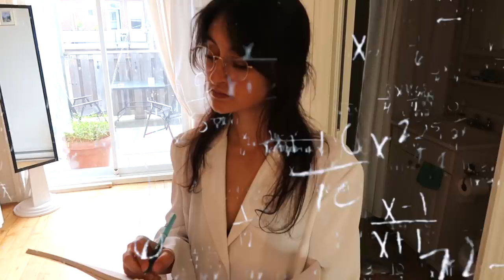JE TESTE L'INTELLIGENCE DE MON CHIEN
Depuis que j'ai adopté Paul le chien requin je me posais sans cesse la question... Mais est-il vraiment INTELLIGENT?!?!

Par chance j'ai pu faire appel à mon amie Nadine aka Emy Lalune pour ses services de testeuze d'intelligence de chien requin PROFESSIONNEL!

J'aimerais savoir, suite aux résultats, es-tu déçu ou fier de Paul le chien?!
Pssst, il a un Instagram ce coquin là et il post vraiment beaucoup de photo de sa vie de chien hihihi

Pssst, vas dont suivre aussi Emy, c'est une artiste INCROYABLE!

J'vous z'aime
À bientôt
xxxxxxxxxxxx